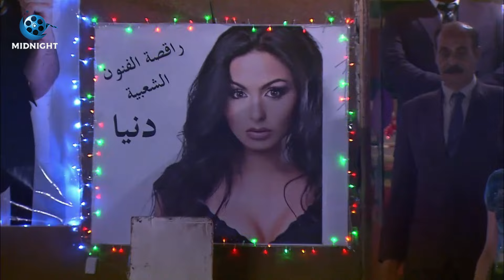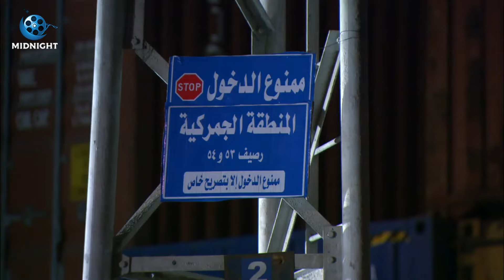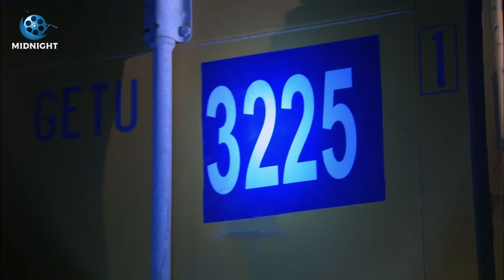مديرها ضحك عليها واتحرش بيها واغتصبها عشان ينتقم من خطيبها .. شوفوا عمل معاها ايه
مسلسل كيكا على العالي كامل
مسلسل كامل بدون فواصل ٢٠ ساعة
 ٢٠ ساعة من الاكشن والاثارة والدراما

Kika Alal Ali - مسلسل كيكا على العالي

تدور أحداث المسلسل حول مجموعة من الأصدقاء الذين يعيشون في إحدى المناطق الفقيرة ويحبون ممارسة اللعبة الطفولية الشهيرة (كيكا على العالي)، وبعد سنوات يحقق هؤلاء الأصدقاء ما يتمنونه، لكنهم في الوقت ذاته يختلفون تمامًا في المسارات الحياتية التي يتخذونها لأنفسهم.

بطولة
حسن الرداد
أحمد صفوت
ميس حمدان
صلاح عبدالله
إنتصار
أيتن عامر
ندى عادل
أيمن عزب
هادي الجيار
محمد أبو داوود
يوسف حافظ
نادية العراقية
محسن منصور
صبري فواز
حسناء سيف الدين
أحمد حبشي
محيي الدين عبدالمحسن
يسري مصطفى

الموطن: مصر
تاريخ الميلاد: 2 يناير 1984
بلد الميلاد: مصر

سري للغاية
ملوك الجدعنة
توأم روحي
شاهد عيان
واكلينها والعة (سبع صنايع) ج2
الزوجة ١٨
ساعة رضا
لوكاندة الأوباش
البدلة
عزمي وأشجان
عقدة الخواجة
قلب أمه
صورة سيلفي
عشان خارجين
فرقة سيكا
مدرسة الحب
نيللي وشريهان
وش السعد
إستيفا
حق ميت
زنقة ستات
لهفة
مولد وصاحبه غايب
اتهام
جوازة ميري
كبير الحلم
كيكا على العالي
آدم وجميلة
رجل المستحيل
نظرية عمتي
الأنسة مامي
بنات العم
الدالي ج3
راجل وست ستات ج8
كف القمر
نونة المأذونة
الجماعة ج1
ابن الأرندلي
احكي يا شهرزاد
الدالي ج2
بلد البنات
كاريوكي
الدالي ج1
خيانة مشروعة